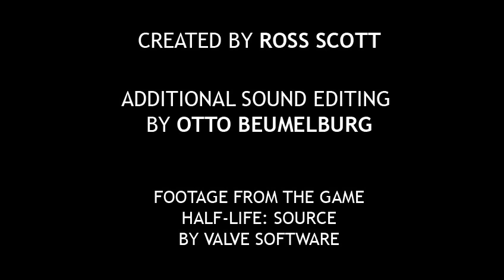Freeman's Mind: Episode 29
Follow the thoughts of Dr. Gordon Freeman, a 27 year old physicist and neurotic individual. In this episode, Freeman finds the end of the line on the railway system he's been following.